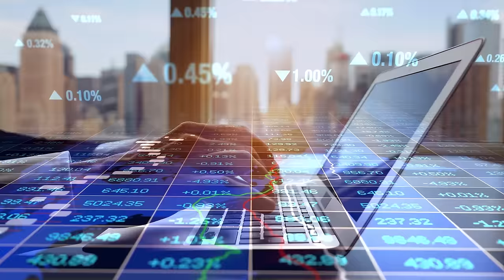Why Land is the Best Investment and the Wealthy Don't Want You to Know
Why Land is the Best Investment

Anthony Gaona & Daniel Martinez
Hivemind
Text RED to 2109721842